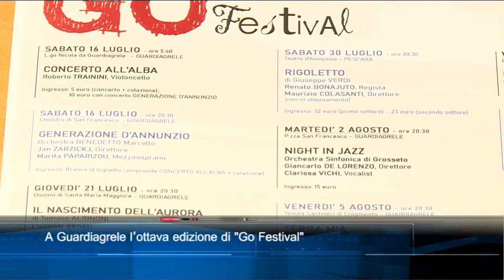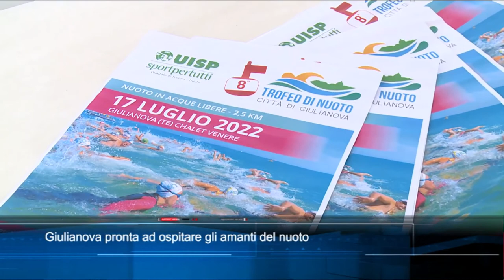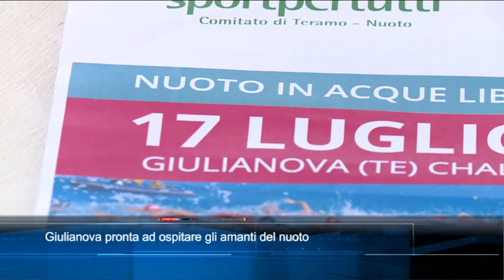TgSei Edizione delle 14 Lunedì 4 luglio 2022